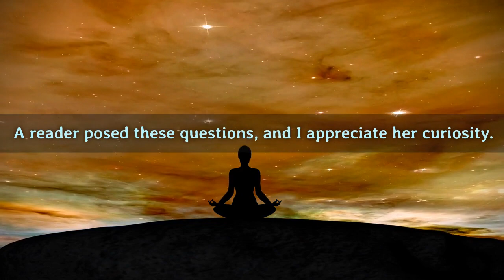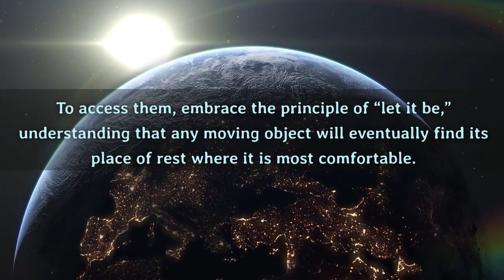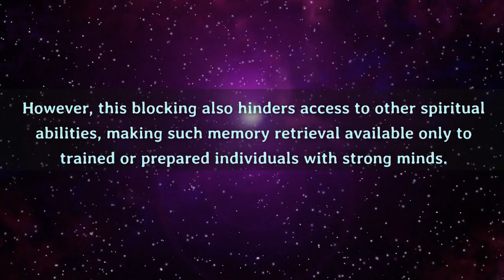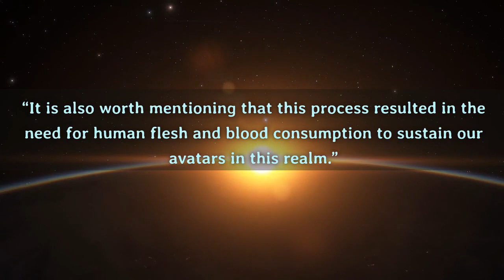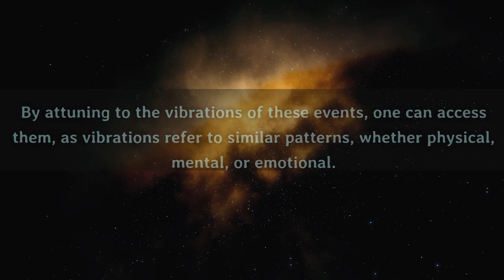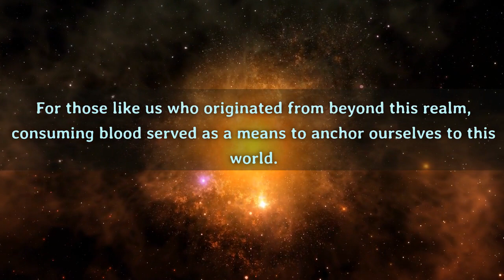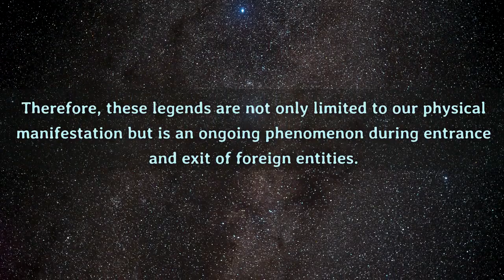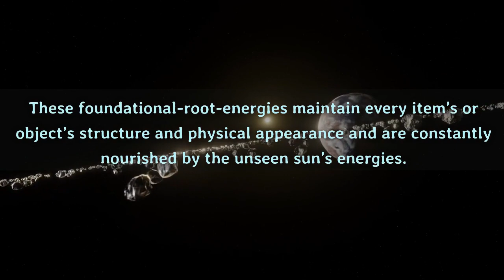Conversation with the Atlantean Children of The Law of One — Part 10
Talking about Avatars and their physical manifestation